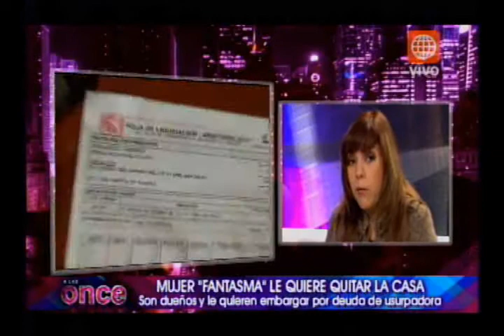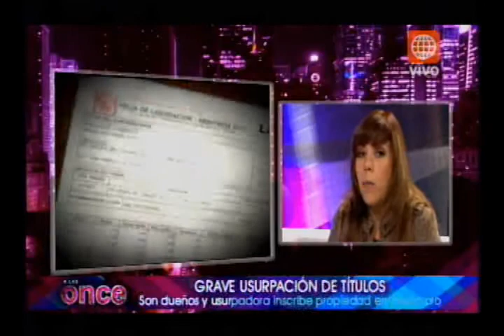A las Once: Usurpadora fantasma: ancianos a punto de perder su casa - pte 2 - 26/07/2012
Jessica Tapia entrevista a la familia Arriola junto a la doctora Carolina Miranda quien da detalles del delito cometido..
La familia Arriola Ruiz atraviesa un terrible momento desde que se dio con la sorpresa de que Lupe Garrido, una total y completa desconocida, figura como dueña  de su propia casa y como evasora de impuestos en la municipalidad de San Martin de Porres, donde la casa está ubicada. El inmueble está a punto de ser embargado y pese a que han acudido a todas las instancias, estos ancianos están a punto de perder lo que tantos años les costó construir.